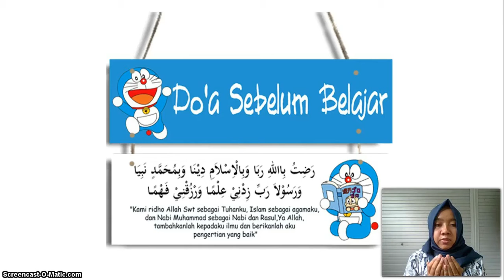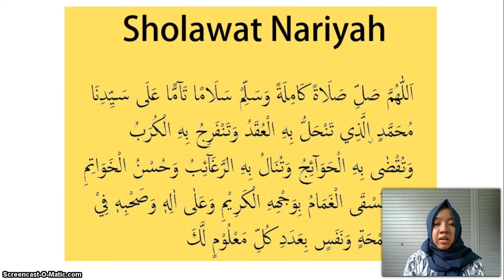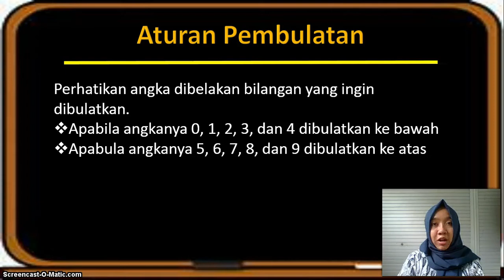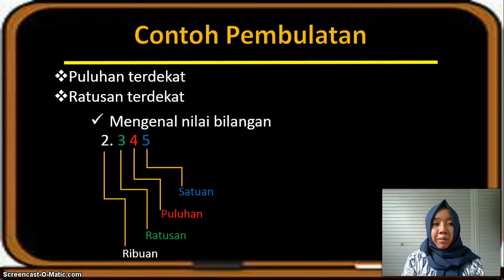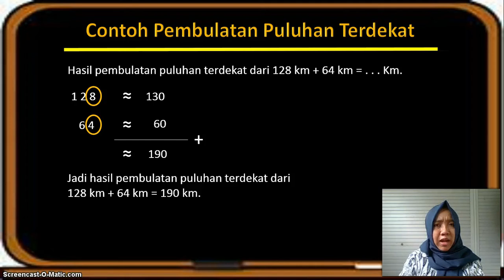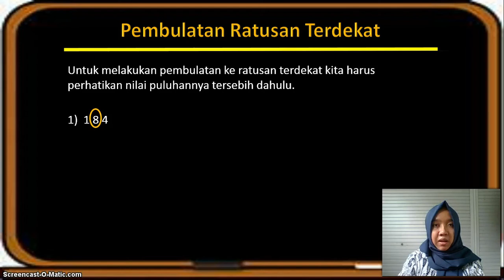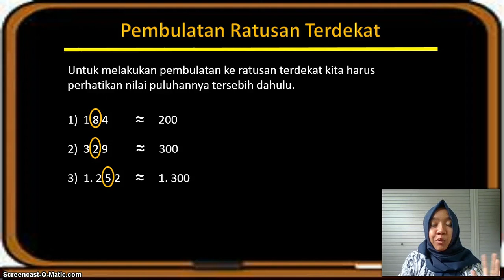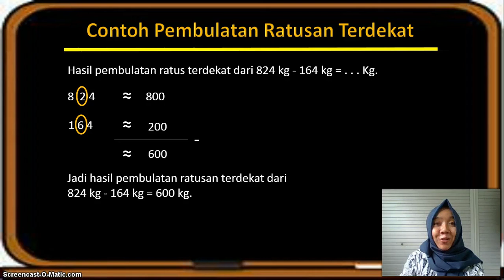BelajarbersamaSUKMA: Kelas 4 MI Islamiyah | MATEMATIKA | Pembulatan Puluhan Dan Ratusan Terdekat